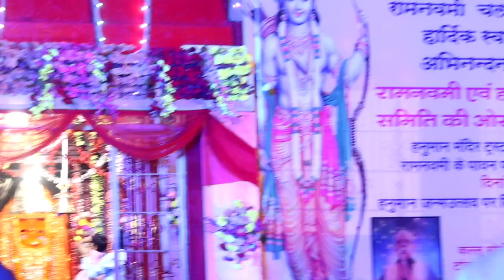बालाघाट को पहली बार ऐसा सजाया गया रामनवमी पर